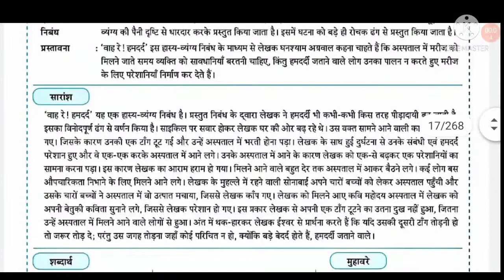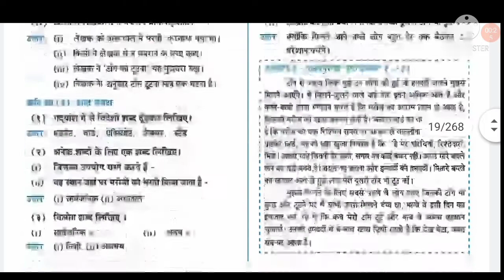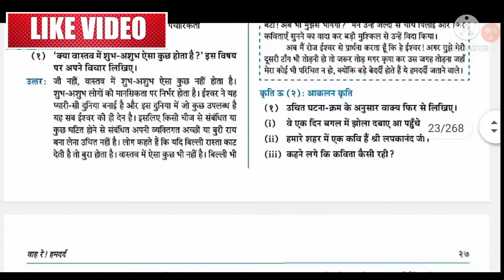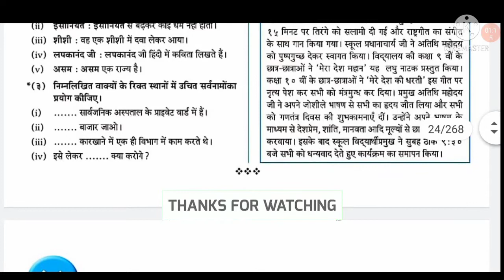Class 10 | Hindi | Wah Re Humdard [वाह रे! हमदर्द] | Workbook Solutions | Questions and Answers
. Please Support me to Reach